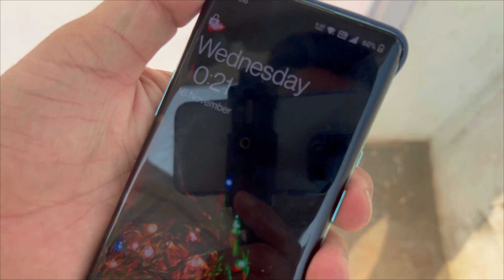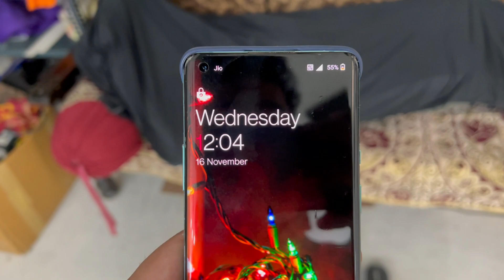Youtuber Life? 😢 Short Story